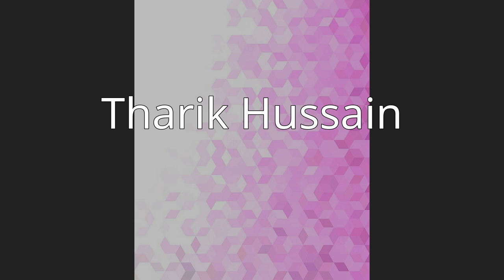Tharik Hussain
Tharik Hussain (Bengali: তারিক হোসেন; born 1979) is a Bangladeshi-born, British-Muslim author, travel writer, journalist and broadcaster, specialising in Muslim heritage and Muslim travel.